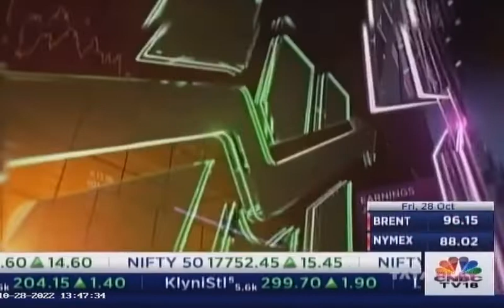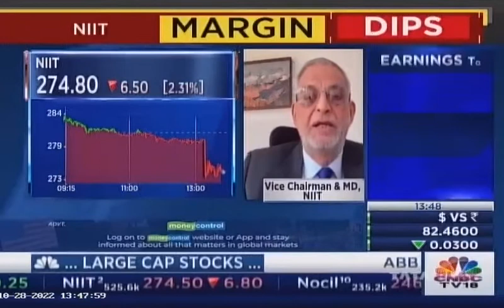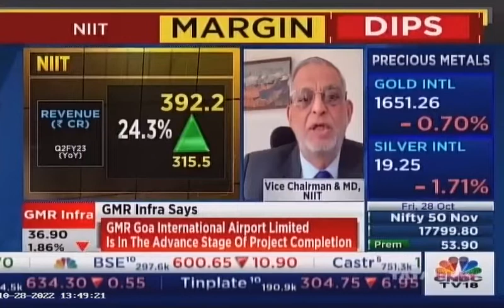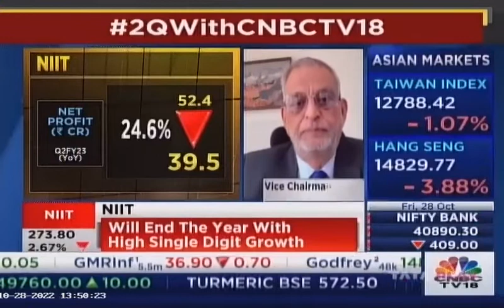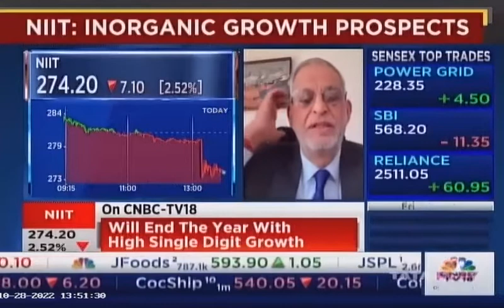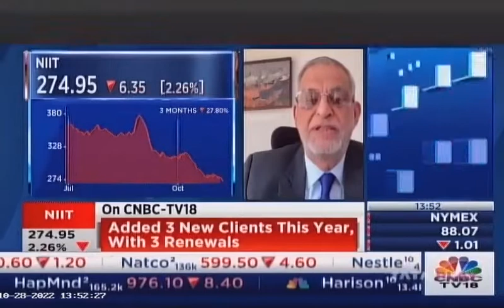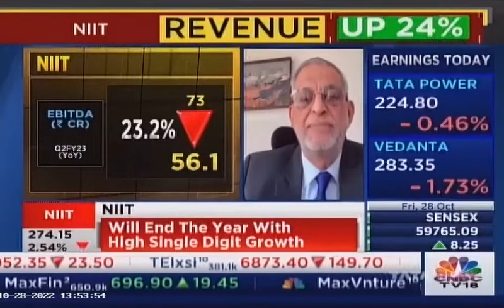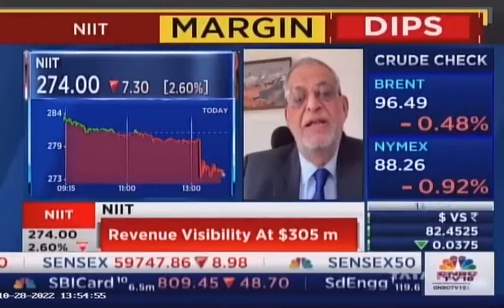CNBC TV18 : In Conversation with Vijay K Thadani over NIIT Ltd. Q2 Results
NIIT Limited announces Q2 FY23 (July- September 2022) consolidated results